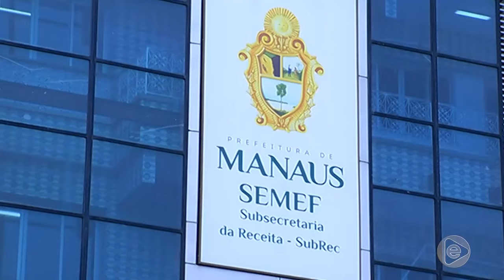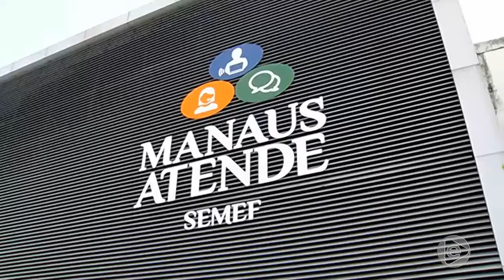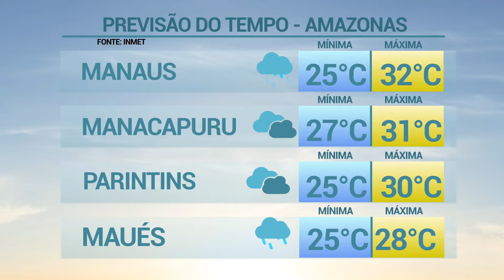6 Horas Notícias – (31.01.2019) 02º Bloco